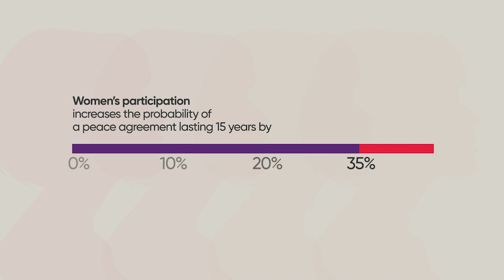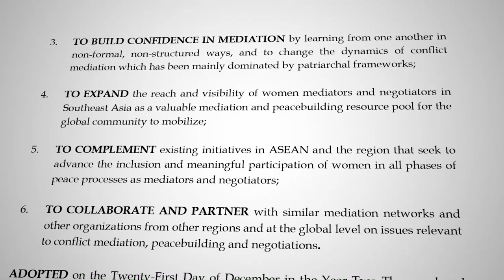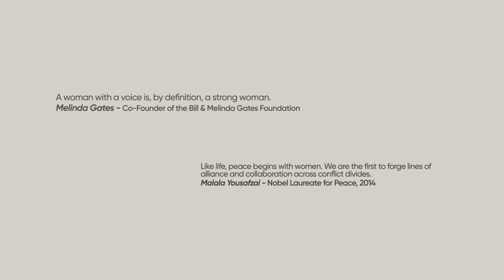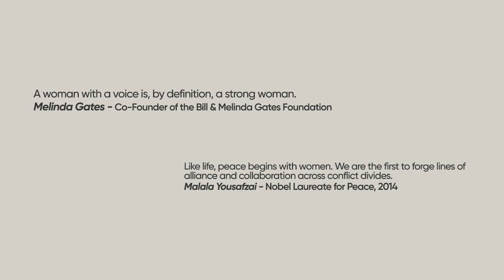SEANWPNM: Jejaring Perempuan Negosiator dan Mediator Perdamaian Asia Tenggara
Hai SahabatKemlu!

Tahukah kalian bahwa Indonesia telah memprakarsai pembentukan Southeast Asian Network of Women Peace Negotiators and Mediators (SEANWPNM) atau Jejaring Perempuan Negosiator dan Mediator Perdamaian Asia Tenggara? Jejaring tersebut akan berkontribusi dalam memajukan agenda Perempuan, Perdamaian dan Keamanan (Women Peace and Security – disingkat WPS) dan sebagai langkah penting dalam meningkatkan peran perempuan di bidang perdamaian di kawasan.

Keenam anggota Dewan Pengarah SEANWPNM telah bertemu secara virtual dengan MenluRI Retno Marsudi pada tanggal 23 Desember 2020. Pada pertemuan tersebut, Menlu Retno menyampaikan harapan agar SEANWPNM mampu melengkapi dan memperkuat mekanisme dan inisiatif di ASEAN dan di kawasan yang terkait agenda WPS dan menjalin kolaborasi dan kemitraan dengan jaringan mediator perempuan, baik di kawasan lain maupun di tingkat global untuk semakin memperkuat gerakan global pemajuan agenda WPS. Selain itu, keberadaan SEANWPNM diharapkan dapat merintis generasi baru mediator-mediator perempuan di kawasan dan pada akhirnya memperkuat pemajuan agenda WPS secara internasional.

Keenam anggota Dewan Pengarah SEANWPNM yang hadir pada pertemuan dimaksud adalah Shadia Marhaban dari Indonesia, Dr. Emma Leslie dari Kamboja, Prof. Miriam Coronel-Ferrer dari Filipina, Lilianne Fan dari Malaysia, Leonésia Tecla da Silva dari Timor-Leste dan Angkhana Neelapaijit dari Thailand. Keenam tokoh mediator dan negosiator perempuan tidak mewakili masing-masing negara asal maupun institusi terkait, melainkan kapasitas pribadi.
Dengan terbentuknya SEANWPNM, maka kawasan Asia Tenggara mempelopori pembentukan jejaring serupa di Asia dan bergabung dengan kawasan-kawasan lain, seperti Skandinavia, Mediterania, Afrika, Arab dan Persemakmuran yang telah lebih dulu memilki jejaring mediator dan negosiator perempuan.

Jakarta, Indonesia